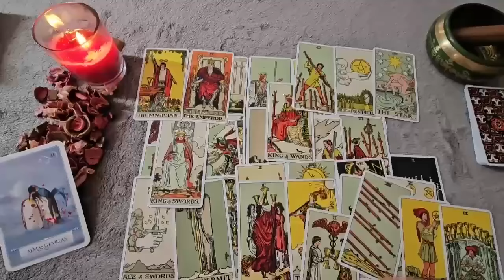SAGITTARIUS EXACTLY 48HOURS LEFT UNTIL EVERYTHING EXPLODES YOU!!😱 SAGITTARIUS TAROT LOVE❤️